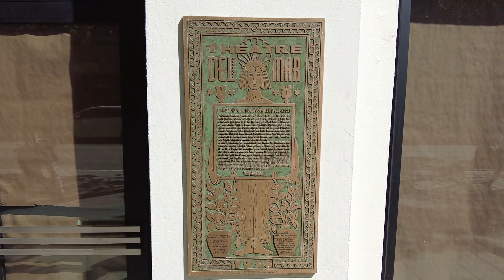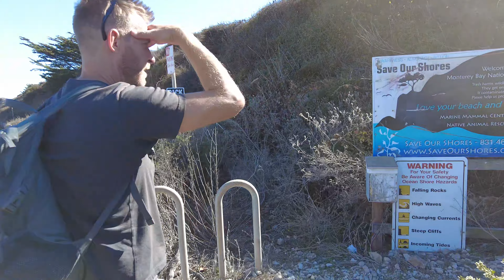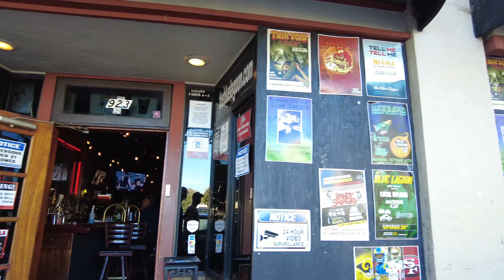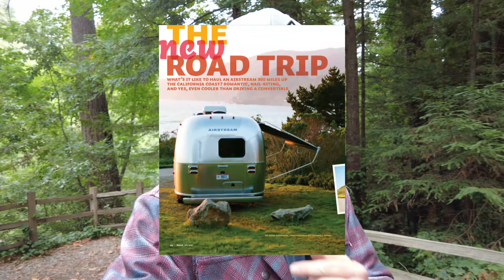Santa Cruz Nude Beach | Machete Wielding Man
We spend a week in Santa Cruz, California.

First, we hit Santa Cruz Harbor where we stayed for 5 days. We explore downtown Santa Cruz and have lunch at Café Gratitude, one of several plant-based restaurants in the city.

We travel a few miles north and explore Bonny Doon clothing-optional beach. One of several unofficial nude beaches in the area. On our way out we encountered a man swinging a machete along the trail. Very strange behavior. Thankfully he holstered it as we approached. We definitely watched our backs as we walked away from him...

We ride our bikes to the Santa Cruz Wharf and take in the sights including viewing hundreds of sea lions.

Later, we head to the nearby beach town of Capitola and watch surfers ride the waves. We also head back downtown to Pacific Avenue for a little shopping and people watching.

For our final two days in the area, we head up the hill to Santa Cruz Redwoods RV Resort where our bloodhound, Steve, was a huge hit with other campers.

Join us next time as we travel to beautiful Big Sur.

All Music & SFX Licensed through AL

CHAPTERS
00:00 - Intro
00:06 - Santa Cruz Harbor RV Park
01:58 - Cafe Gratitude
02:29 - Downtown Santa Cruz
04:49 - RV park at Night
05:21 - Nude Beach - Bonny Doon
06:50 - Machete Wielding Man
09:18 - Santa Cruz Wharf
10:33 - Capitola, CA
12:34 - Pacific Avenue Santa Cruz
13:53 - Departing Satna Cruz Harbor
17:50 - Santa Cruz Redwoods RV Resort
18:34 - Crowd Pleasing Bloodhound